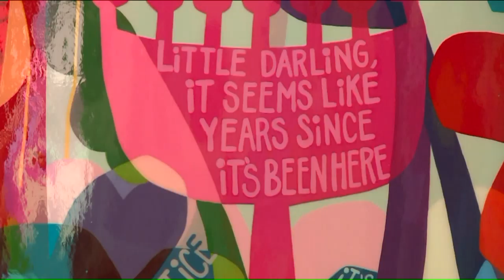Millennium Art Festival gives a behind-the-scenes look at how art is made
A huge array of paintings, ceramics, photography and more were on full display in the Loop Sunday as more than 100 artists participated in the Millenium Art Festival.